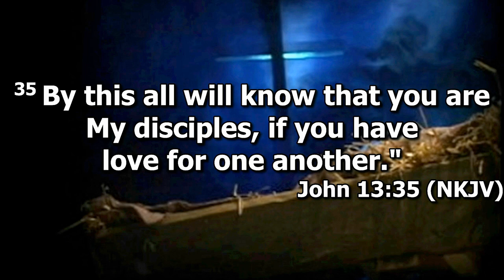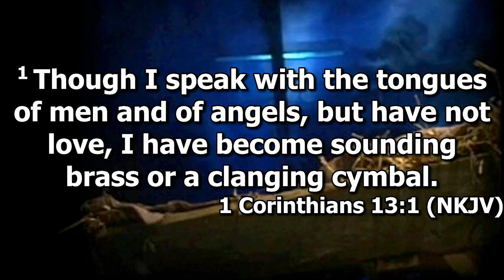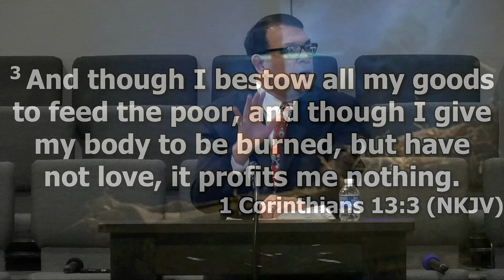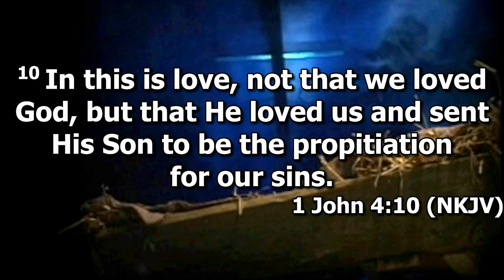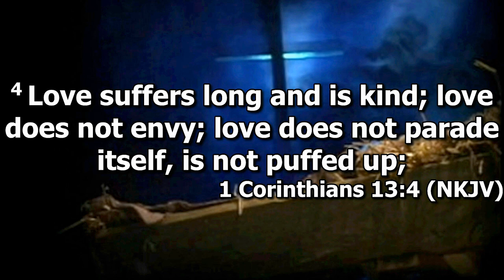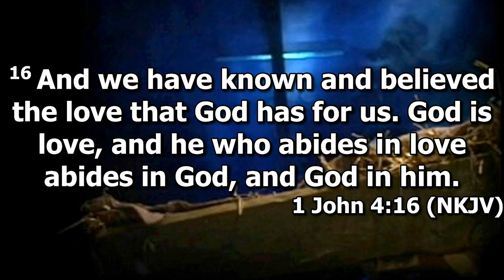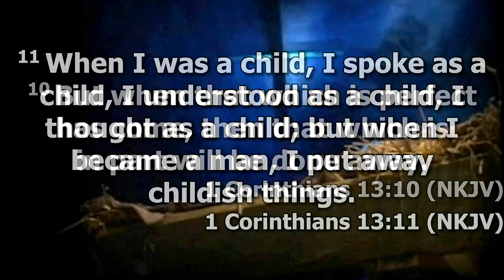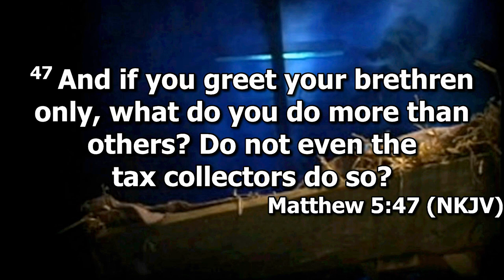"Christmas Love" by Pastor Michael Franklin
Pastor Michael Franklin's message "Christmas Love" was recorded Sunday morning December 15, 2024 at Rye Hill Baptist Church - Fort Smith, Ar. Enjoy the message, and may God Bless.

1 Corinthians 13